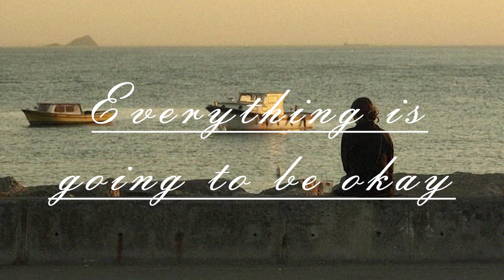Everything if going to be okay | subliminal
This is, honestly, the most simple sub I have ever made, I can't lie.
It's only the sentence "It's going to be okay" on repeat. There are no details on this, only  "It's going to be okay".

Lately, I've been feeling like nothing is going as it's supposed to, and I often find myself repeating that same sentence to myself, but I need something on a deeper level to help. So I created this subliminal, but why keep it only to myself?

You can use it whatever the situation. Whatever you are going through, this subliminal will help. Because, remember...

                                    𝑬𝒗𝒆𝒓𝒚𝒕𝒉𝒊𝒏𝒈 𝒊𝒔 𝒈𝒐𝒊𝒏𝒈 𝒕𝒐 𝒃𝒆 𝒐𝒌𝒂𝒚